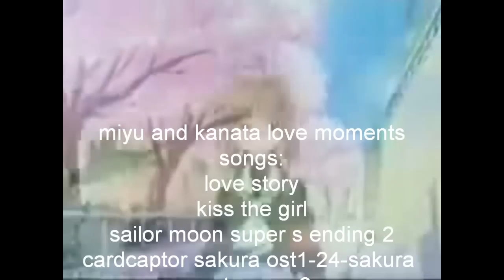miyu and kanata moments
all love moments of miyu and kanata.